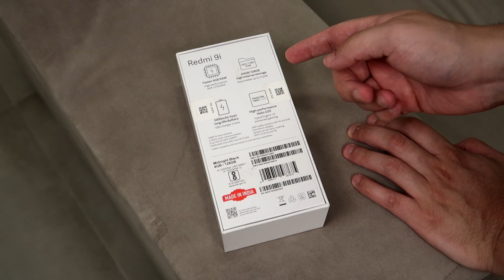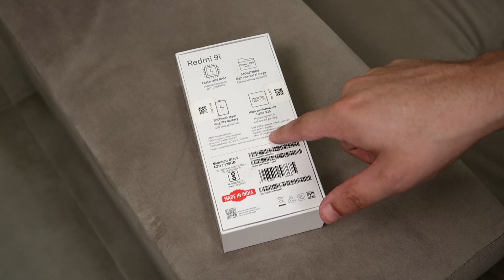XIAOMI REDMI 9i: CELULAR BARATO E PODEROSO? (UNBOXING COMPLETO) #258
► Redmi 9i (4GB/128GB) em PROMOÇÃO
► Redmi 9i (4GB/64GB) em PROMOÇÃO

Chegou o dia de fazer o Unboxing do smartphone barato número 1 da Índia! Isso mesmo, estou falando do Xiaomi Redmi 9i. Este é um smartphone super completo com excelente custo-benefício. Ele conta com tela de 6.53 polegadas com resolução de 1600x720 pixels.

O Redmi 9i possui incríveis 128GB de armazenamento com memória expansível até 512GB, câmera traseira de 13 megapixels que fotografa em altíssima resolução e faz vídeos em FullHD. Seu chipset é o HelioG25 da MediaTek e ainda conta com 4GB de memória RAM. Venha abrir esse super smartphone com a gente!

Assista nosso unboxing do Redmi 9i, celular barato lançado pela Xiaomi no Brasil. Se você quer um smartphone 2021 bom e barato, certamente precisa colocar esse na sua lista de opções.